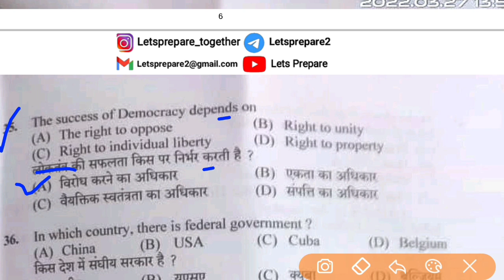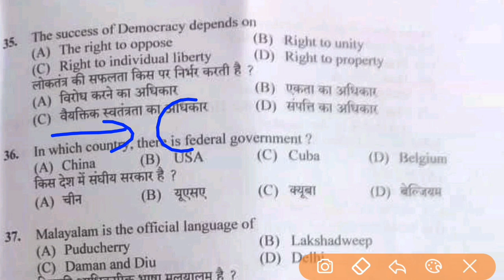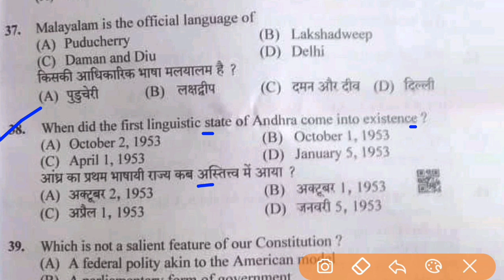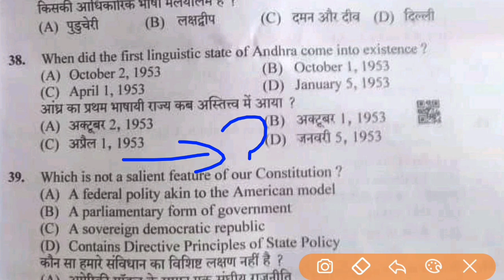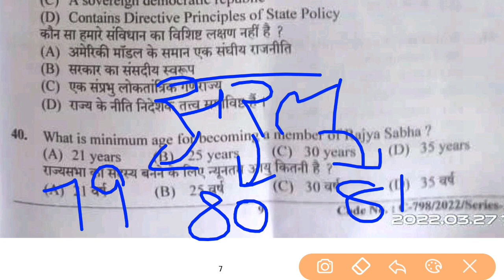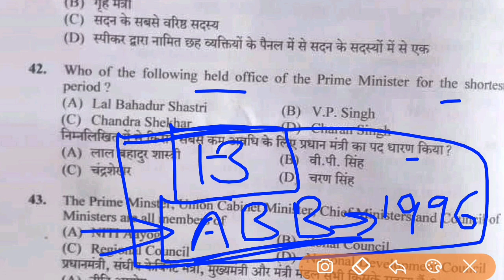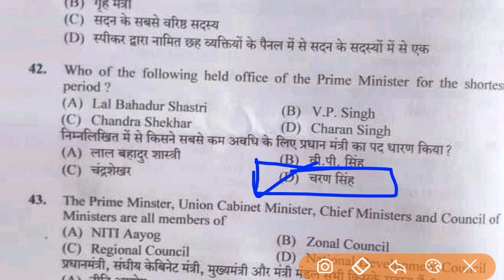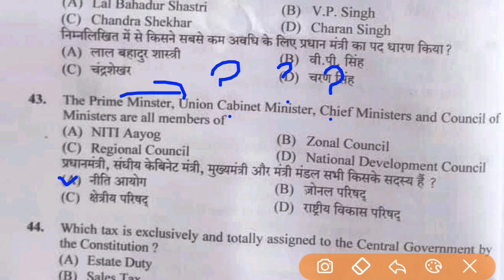Polity (Part21)📙 questions for HPSSC HPPSC and other all exams | Lets Prepare